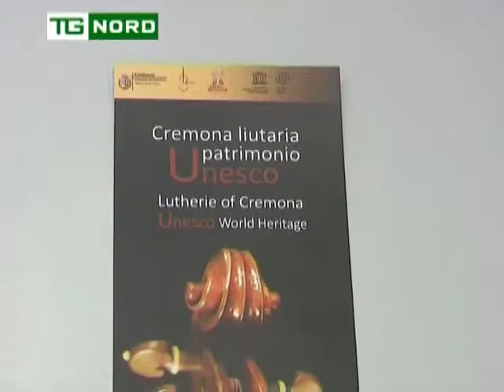Lombardia - FESTA DEL TORRONE CREMONA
Lombardia - FESTA DEL TORRONE CREMONA - Bolognini - Fava - Cappellini